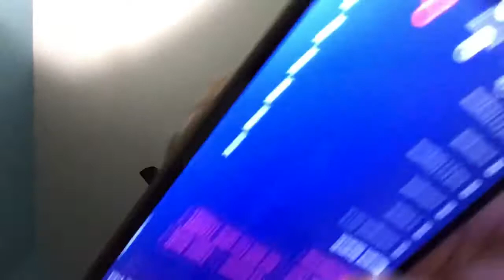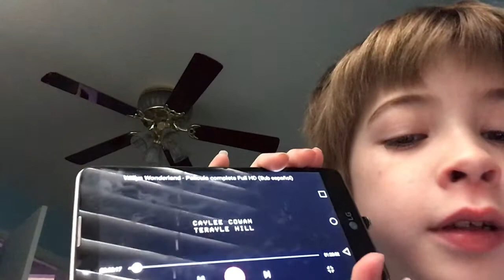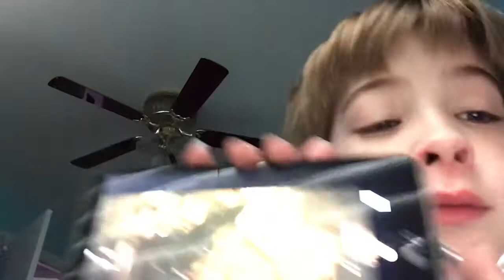Reacting to willlys wonderland part 1